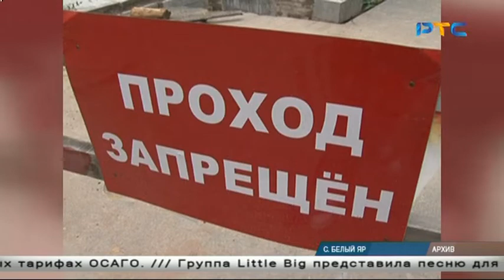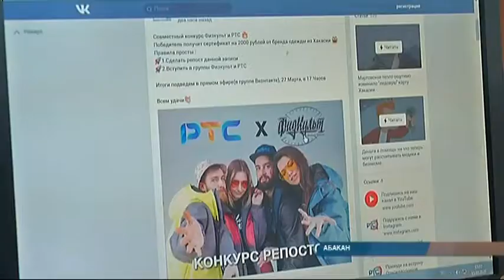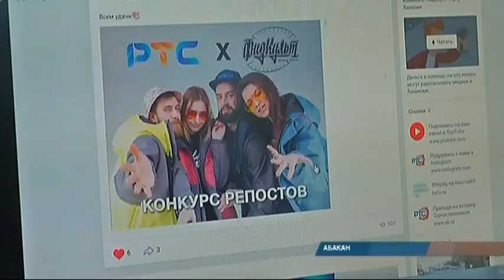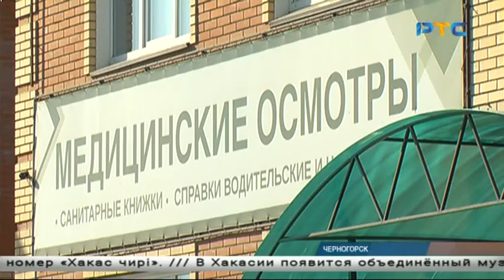РТС-НОВОСТИ (13 марта 2020)